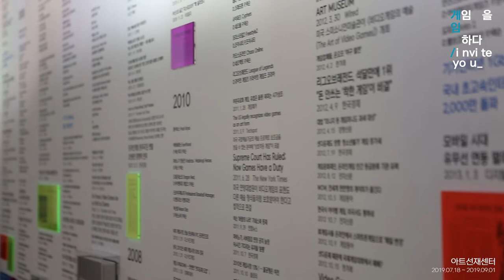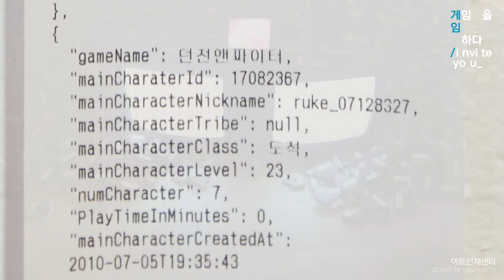게임을 게임하다 /invite you_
대한민국 온라인게임 25주년 기념 전시
아트선재센터
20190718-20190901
12:00-19:00
매주 월요일 휴관
주최,주관 : 넥슨재단
기획 : 넥슨코리아 인텔리전스랩스, 넥슨컴퓨터박물관
25 Years of Korean Online Games
"Game a game /invite you_"

Date : Jul. 18th ~ Sep. 1st 2019 / Closed on Mondays
Location : Art Sonje Center
Hosted by Nexon Foundation
Planned by Nexon Korea Intelligence Labs & Nexon Computer Museum